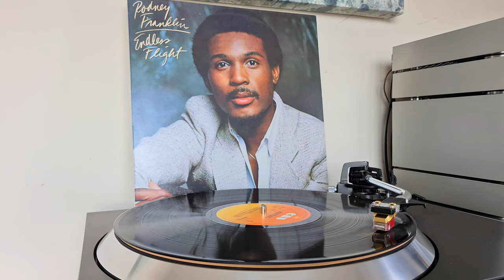Rodney Franklin - Dance Tonight - 1981 (4K/HQ)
From the 1981 album Endless Flight